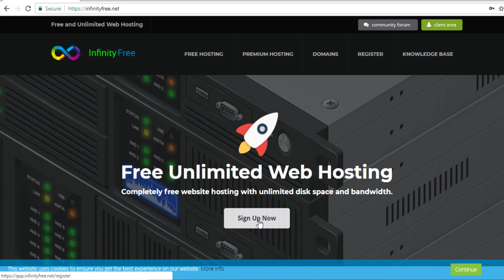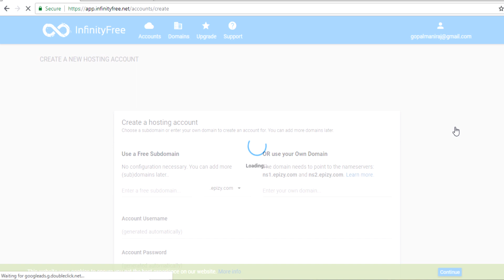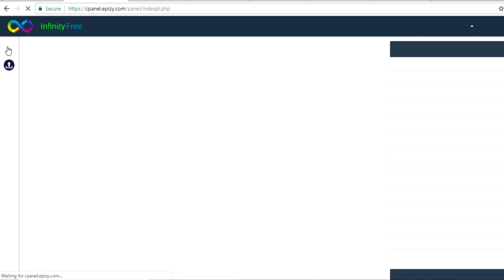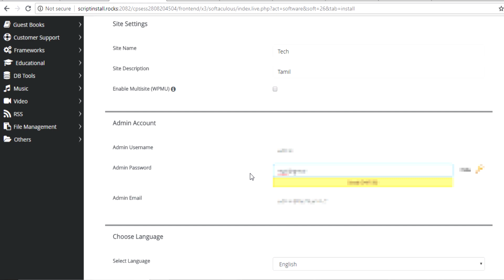Unlimited Free Web Hosting | Unlimited Bandwidth | TECH POST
Website URL : infinityfree.net